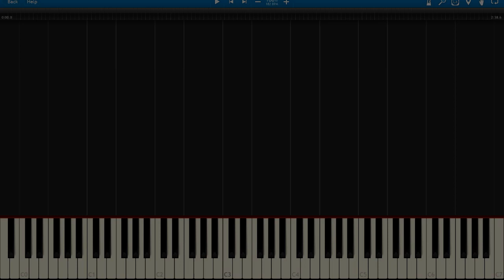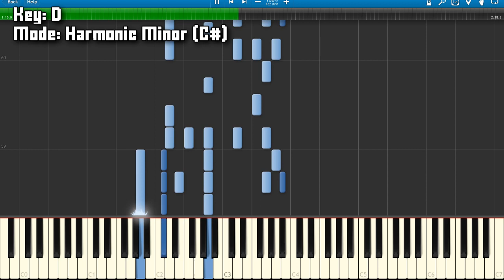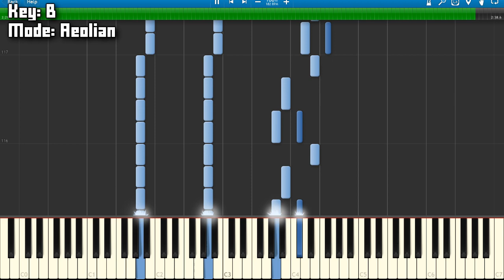♪ Under Night In-Birth: Sky Scraper High (PIANO TUTORIAL)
Hi guys, sorry for the slow uploads lately. Been busy going to tournaments and anime cons. Anyways this is Sky Scraper High (Hyde's Theme) on piano from Under Night In Birth. Hyde's theme music is actually not too hard to play on piano if you have a bit of experience. I show all of the key / note inputs on screen so you can learn how to play Sk Scraper High on piano.

Unfortunately I've been short on time lately and programed this one out so it sounds a bit robotic and soulless imo. I dont want to take too much time to learn and get a perfect take of every UNIST piano cover. I want to start pushing these out a bit faster alongside my usual remixes. be honest and let me know how it sounds so I can make adjustments in the future.

As I mentioned, I show all of the keys via MIDI / synthesia. I also display the key signature and what "mode" I'm currently using. If you don't know any music theory I encourage to look up a few terms I've used. All it does is tell you what group of keys you should be focused on at which time. It improves my play greatly and is what I think about as I aply music.

feel free to use the midi for whatever. just credit me and or link my yt channel